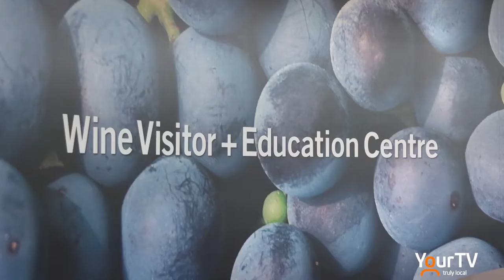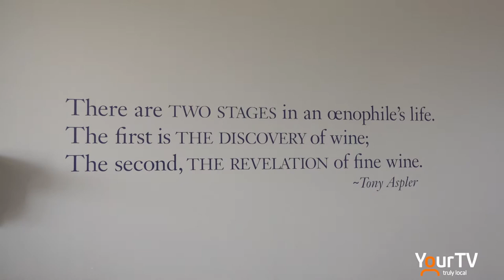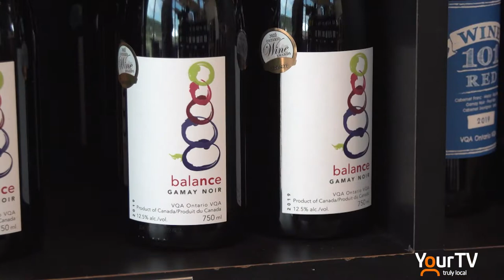Niagara College New Winemaker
Allison Findlay has made her mark in Ontario’s wine industry since she graduated from Niagara College, and now she’s returning to her alma mater as winemaker at the Niagara College Teaching Winery.